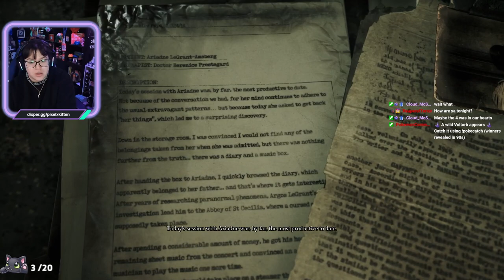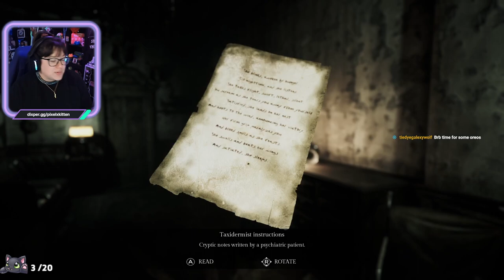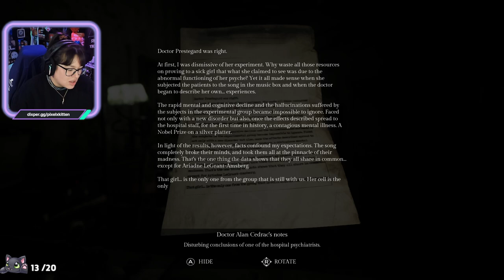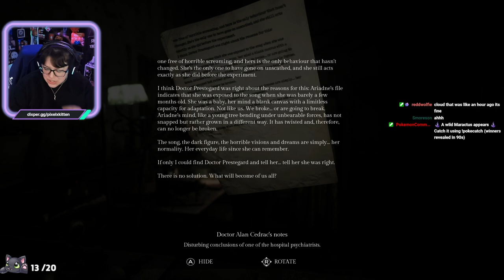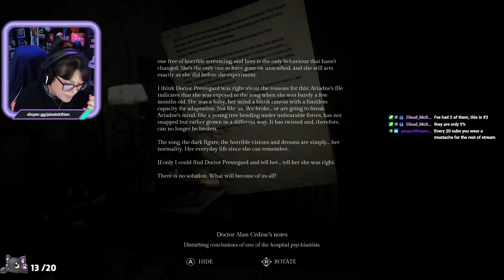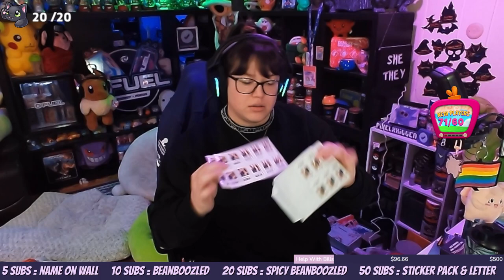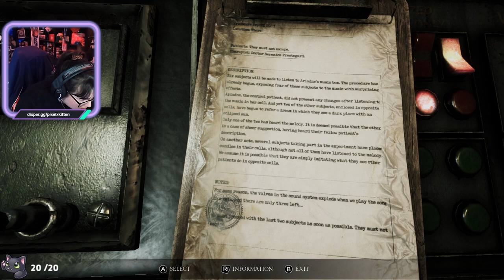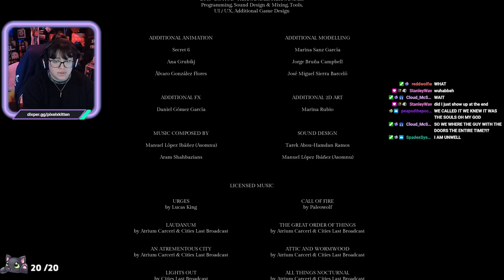Song Of Horror Ch 5 and Finale | PixelxKitten VOD Livestream